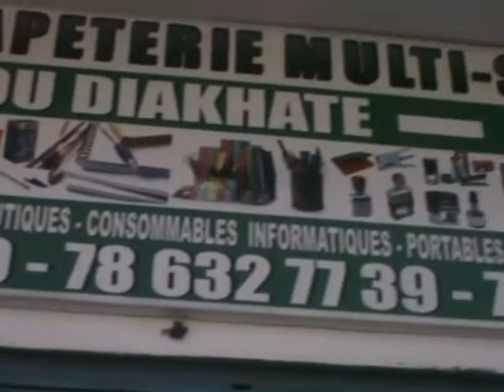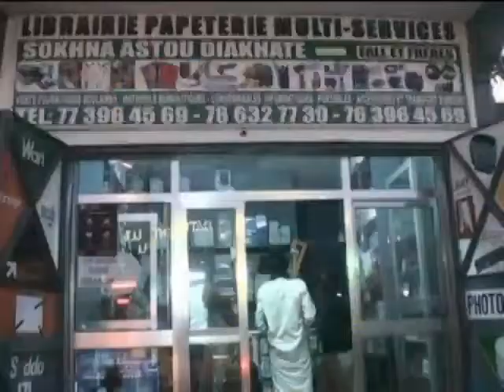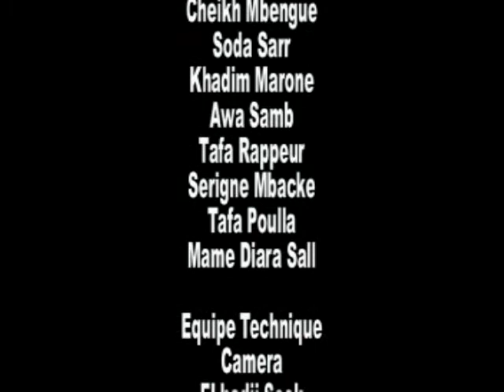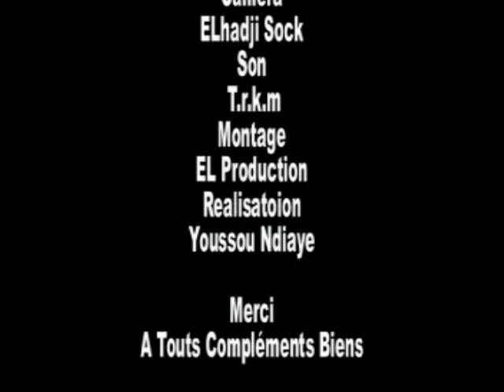Ragal Koor Episode 08